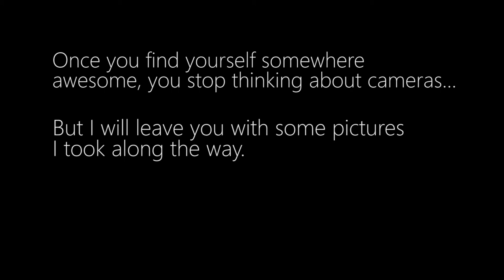Euro Trip to Albania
Went from the UK to Albania on my motorcycle. Probably my greatest trip ever.

Hopefully more like it to come!